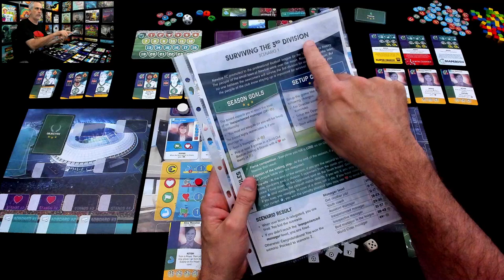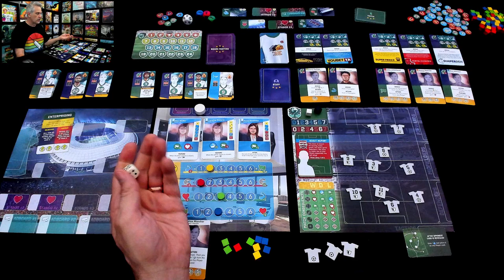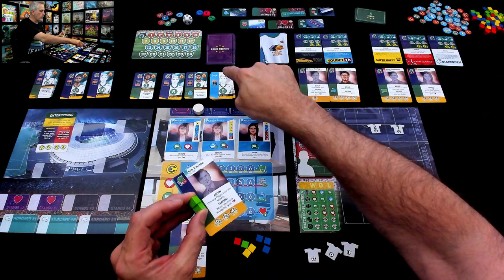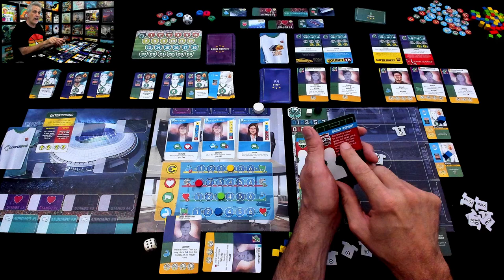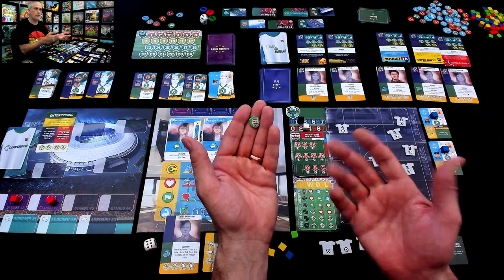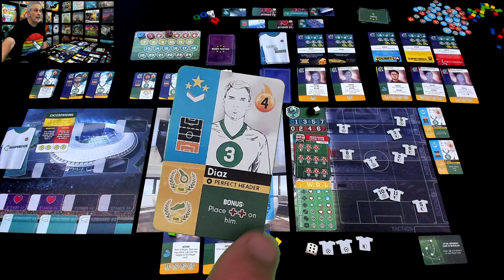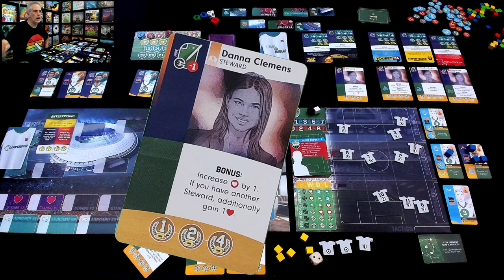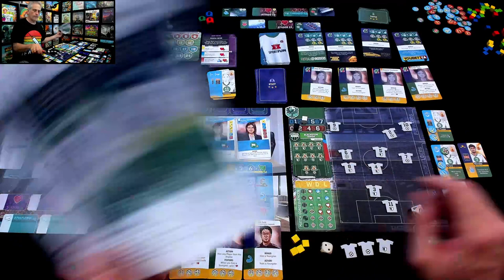Eleven: Football Manager Board Game Preview (gameplay runthrough)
A video outlining gameplay for the boardgame Eleven: Football Manager Board Game.